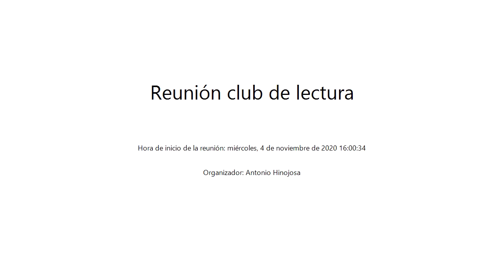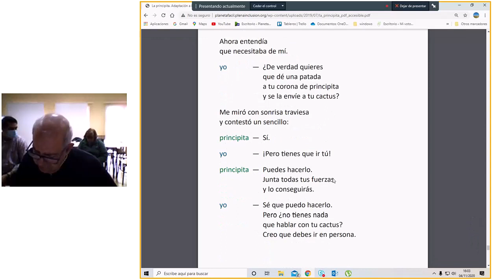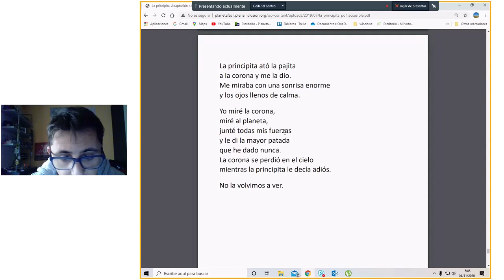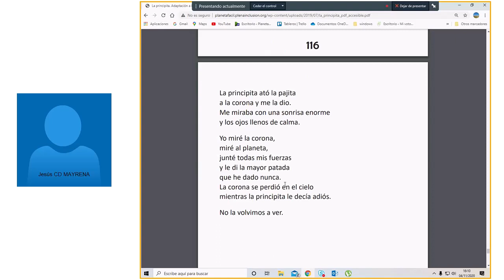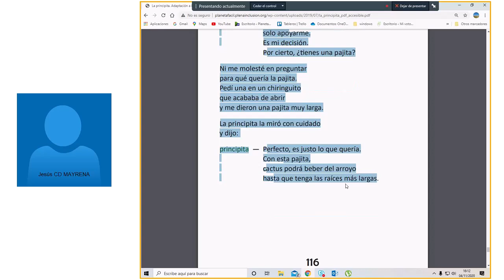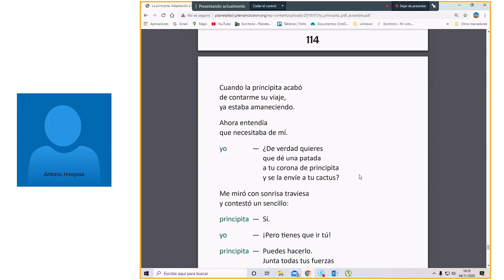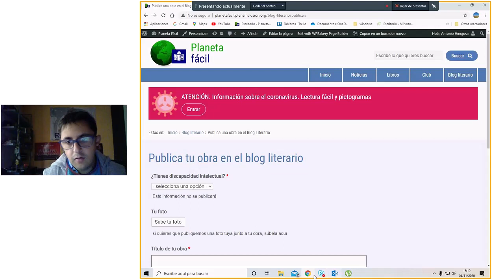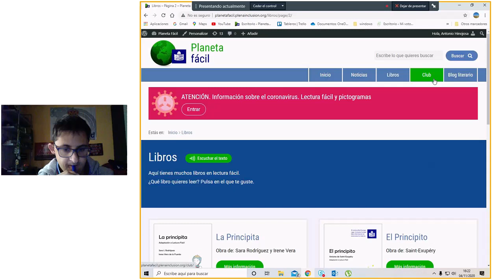Reunión Club de lectura 4 de noviembre